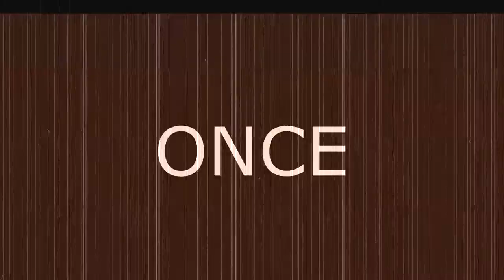Let's Play! Dragon's Dogma: Ep. 15 - Beckoning Fremalelns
no shut up we totally intentionally uploaded things in the wrong order